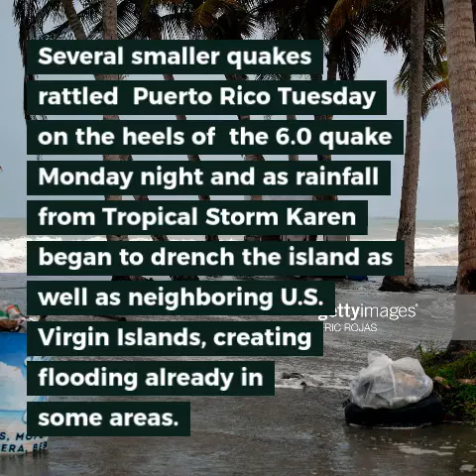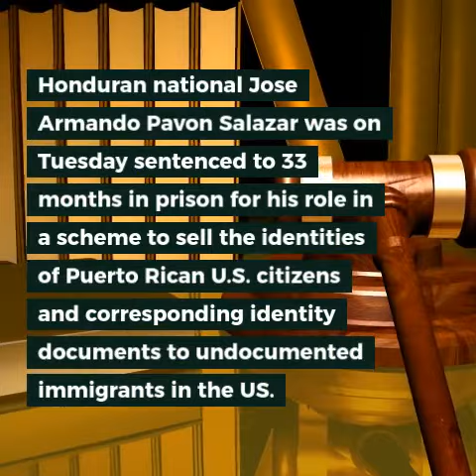CARIBBEAN NEWS ROUNDUP FOR Sept. 25, 2019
Several smaller quakes rattled  Puerto Rico Tuesday on the heels of  the 6.0 quake Monday night and as rainfall from Tropical Storm Karen began to drench the island as well as neighboring U.S. Virgin Islands, creating flooding already in some areas and more news from News Americas Now News Network - a newswire covering the Americas  – the Caribbean and Latin America and its Diasporas, with syndication on Google News, Apple News, across 21 plus news sites including on the Caribbean Today in Florida, on Irie Jam radio in NYC and on Social Media – Facebook, Twitter, Instagram, YouTube, and Linked In.